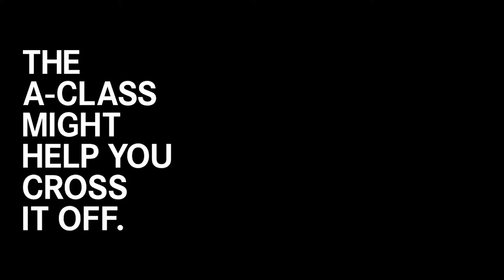Herb Chambers Mercedes-Benz of Natick: Mercedes-Benz A-Class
Herb Chambers Mercedes-Benz of Natick
253 North Main Street, Rte 27, Natick, MA 01760